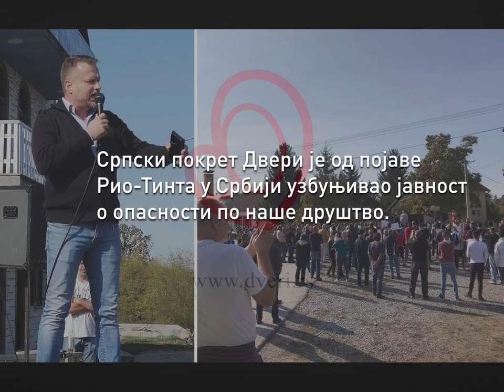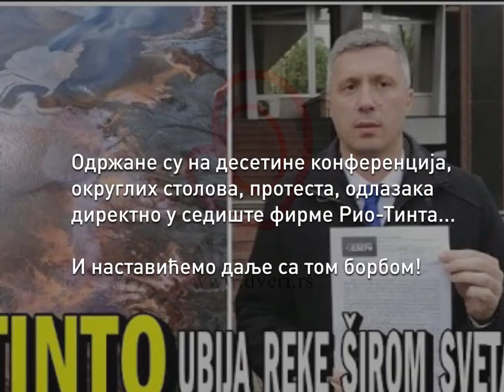🗣️ Двери и Бошко Обрадовић пружају подршку грађанима у одбрани њихове имовине‼️